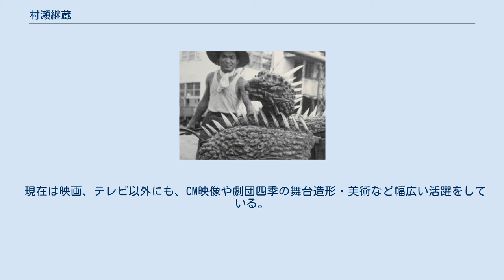村瀬継蔵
村瀬継蔵 村瀬 継蔵（むらせ けいぞう、1935年10月5日 - ）は、怪獣などのぬいぐるみ（着ぐるみ）、造形物製作者。
造形会社ツエニー代表。
北海道出身。
瑞穂町を拠点に活動している。
 23歳で上京し、1958年に東宝砧撮影所へ入社。
同年の『大怪獣バラン』や、1963年の『マタンゴ』などの着ぐるみ造形を助手として手がける一方、1965年には知人の劇団へ移籍するという形で五社協定を乗り越え、大映初の怪獣映画となる『大怪獣ガメラ』も手がけた。
この仕事をきっかけに東宝から独立してエキスプロダクションの設立に参加し、テレビの『快獣ブースカ』や『キャプテンウルトラ』などを担当した後、1968年には韓国初の怪獣映画『大怪獣ヨンガリ』、1969年には台湾映画『乾坤三決斗』の造形も手がけている。
 1970年に開催された日本万国博覧会のテーマ館「太陽の塔」内部「生命の木」の恐竜をいくつか手がけている。
 1972年にはエキスプロから独立し、造形美術会社ツエニーを設立。
折からの変身怪獣ブームに伴って、『仮面ライダー』『超人バロム・1』『ウルトラマンA』『人造人間キカイダー』『クレクレタコラ』などを手がけることになり、1976年には香港のショウ・ブラザーズに招かれて『蛇王子』の造形を担当。
翌年の1977年には『北京原人の逆襲』の造形以外にも、火だるまとなった北京原人が高層ビルのセットから落下する場面のスタントも演じている。
その後は『帝都大戦』（1988年）や『ゴジラvsキングギドラ』（1991年）などのセットや造形を手がけた。
 現在は映画、テレビ以外にも、CM映像や劇団四季の舞台造形・美術など幅広い活躍をしている。